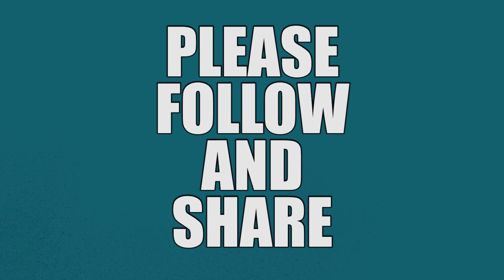Sales Administrator - Farnborough - J78052